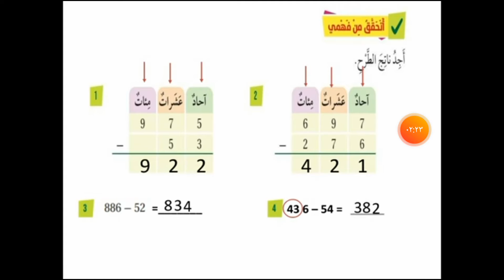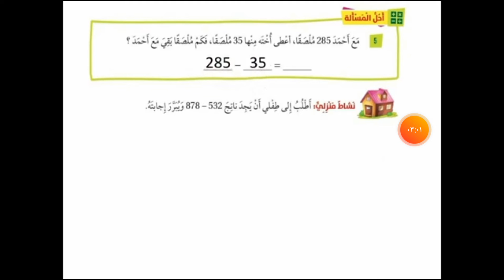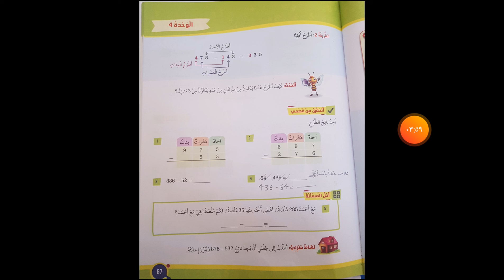رياضيات الصف الثاني حل تمارين درس الطرح